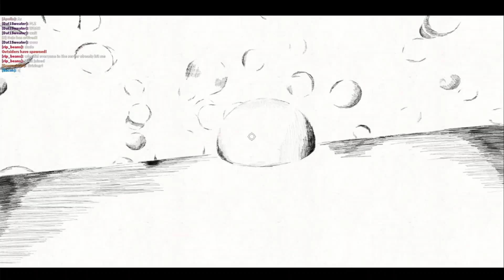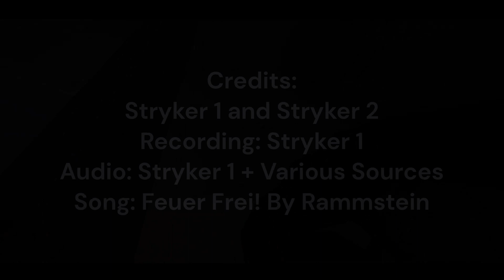Stryker Frei!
We claim no ownership of the song, or audio that was added, the video footage is ours.